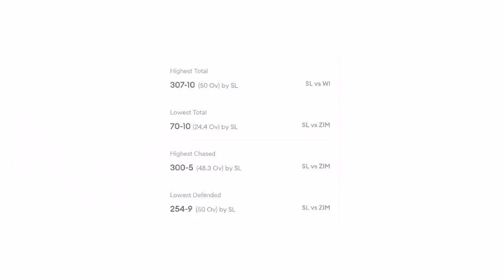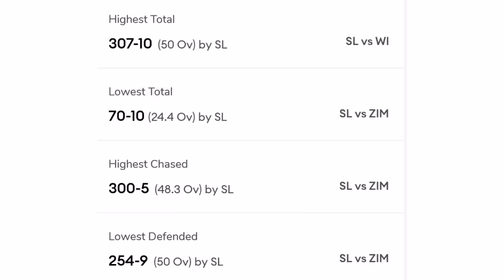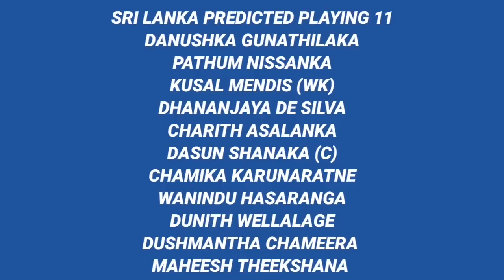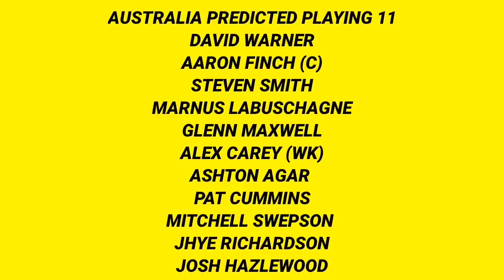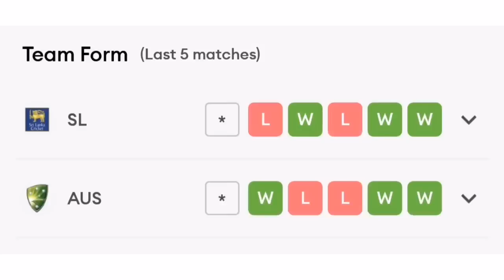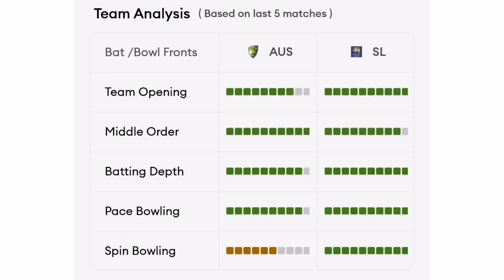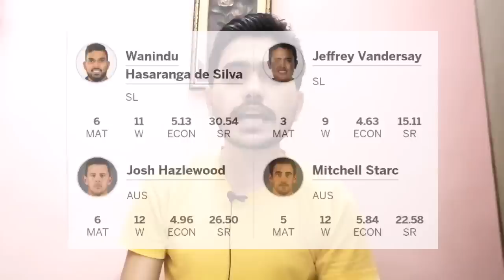Sri Lanka vs Australia 2nd ODI Match Prediction || Pallekele Pitch Report || SL vs AUS ODI Dream 11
Your Queries -
1. Sri Lanka vs Australia 2nd ODI Match Prediction
2. Pallekele Pitch Report
3. SL vs AUS 2nd ODI Dream 11
4. Pallekele International Cricket Stadium Pallekele Pitch Report
5. SL vs AUS 2nd ODI Pitch Report
6. SL vs AUS Today Pitch Report
7. 2nd ODI SL vs AUS Pitch Report
8. 2nd ODI Sri Lanka vs Australia Pitch Report
9. Pitch Report SL vs AUS 2nd ODI
10. Pallekele International Cricket Stadium Pitch Report
11. Pitch Report Pallekele International Cricket Stadium Pallekele
12. Pitch Report Pallekele
13. Tomorrow Match Pitch Report
14. Today Match Pitch Report
15. SL vs AUS Pitch Report
16. Sri Lanka vs Australia Pitch Report
17. Pallekele Stadium Pitch Report
18. Sri Lanka vs Australia 2nd ODI Playing 11
19. SL vs AUS 2nd ODI Match Prediction
20. Sri Lanka vs Australia T20
21. SL vs AUS main se kon jitega
22. Aaj ka Match Kaun Jitega
23. Aaj ka T20 Match Kaun Jitega
24. Australia vs Sri Lanka ODI Match Prediction
25. Sri Lanka vs Australia Match Prediction
26. SL vs AUS Kaun Jitega
27. AUS vs SL Kaun Jitega
28. SL vs AUS Aaj ka Match
29. AUS vs SL Aaj ka Match
30. Today SL vs AUS ODI Match Prediction
31. SL vs AUS mein kaun Jitega
32. Sri Lanka vs Australia 2nd ODI
33. Australia vs Sri Lanka 2nd ODI
34. Today Match Prediction
35. SL vs AUS 2nd ODI Highlights
36. SL vs AUS 2nd ODI Highlights
37. Sri Lanka vs Australia 2nd ODI Highlights
38. Australia vs Sri Lanka 2nd ODI Highlights
39. AUS vs SL 2nd ODI Match Preview
40. SL vs AUS 2nd ODI Match Preview
41. Sri Lanka vs Australia Match Preview
42. Australia vs Sri Lanka Match Preview
43. SL vs AUS 2nd ODI Match Playing 11
44. AUS vs SL 2nd ODI Match Playing 11
45. Sri Lanka vs Australia Playing 11